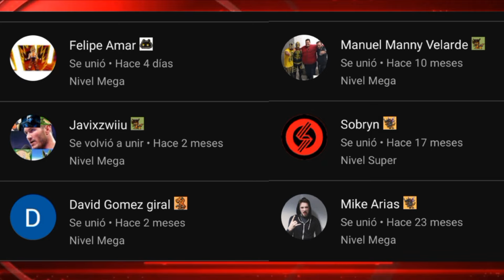MY HERO ACADEMIA YOU'RE NEXT en LATINOAMÉRICA con Fecha y Doblaje CONFIRMADO | RAVEN VIDEOS Noticias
Crunchyroll anuncia la fecha de estreno en cines de Latinoamérica de My Hero Academia: Ahora es tu turno.

◇Apoyo Directo:
 • Membresía del canal: